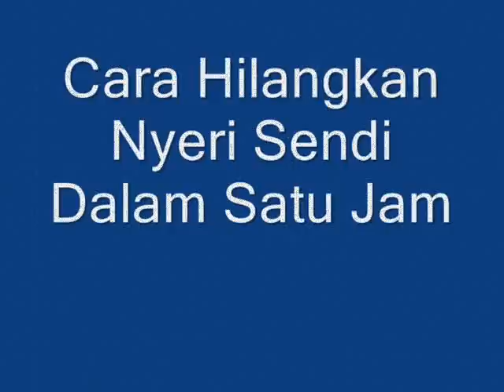Cara Hilangkan Nyeri Sendi Dalam Waktu Satu Jam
Biasanya nyeri tubuh dapat terjadi karena berbagai alasan seperti cedera, infeksi, pola makan yang buruk hingga membuat tulang lemah, kurang olahraga, dan banyak lagi. Dan jika minum obat penghilang rasa sakit secara berlebihan akan mengalami kerusakan serius pada kesehatan.